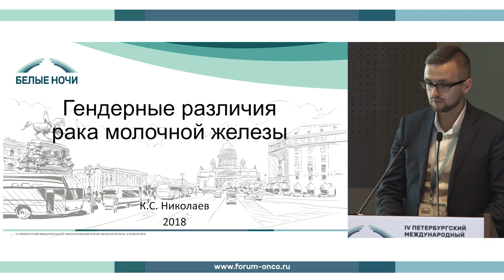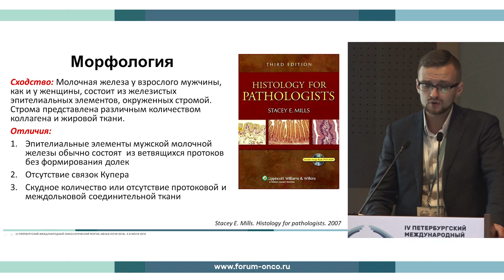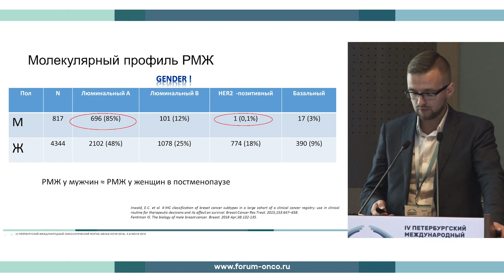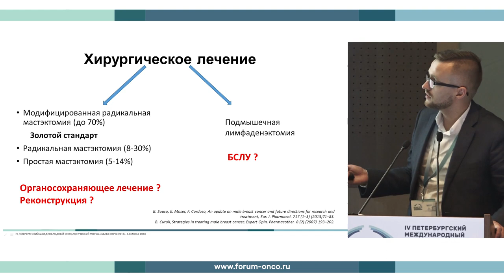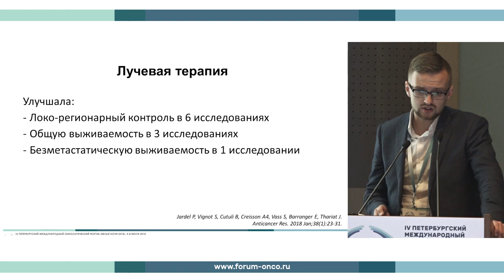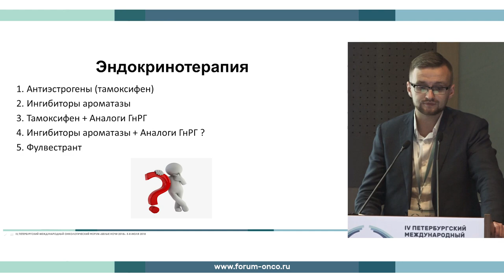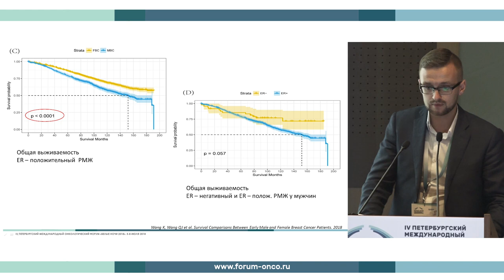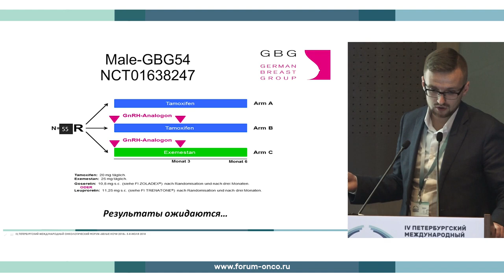Гендерные различия РМЖ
Николаев Кирилл Станиславович